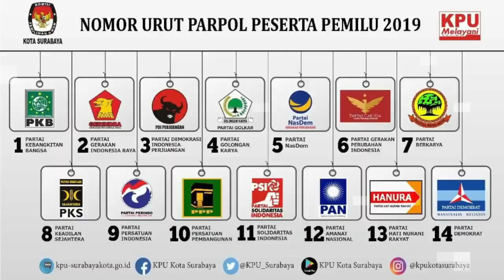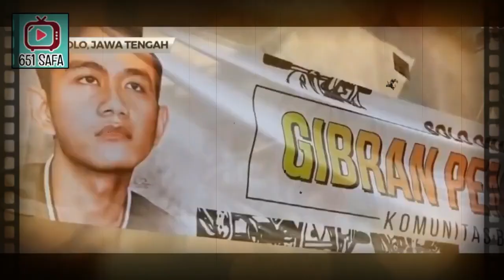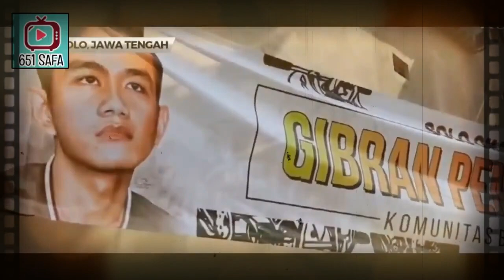JKW TEGA 'SIKUTT' MEGA, DEMI GIBRAN 2024 !!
Jelang ajang Pemilihan Kepala Daerah (Pilkada), Presiden Jokowi dikabarkan memanas dengan Ketua Umum (Ketum) PDIP, Megawati Soekarnoputri.

Hal itu lantaran menurut pengamat politik Rocky Gerung, Jokowi menginginkan agar anaknya yang saat ini menjadi Wali Kota Solo Gibran Rakabuming Raka maju dalam panggung politik jadi Calon Gubernur (Cagub) DKI Jakarta.

Rocky Gerung menilai bahwa polemik yang terjadi di internal PDIP belakangan ini mulai terungkap. Terlebih masalah yang terjadi semakin terlihat ketika diadakan berbagai survei.